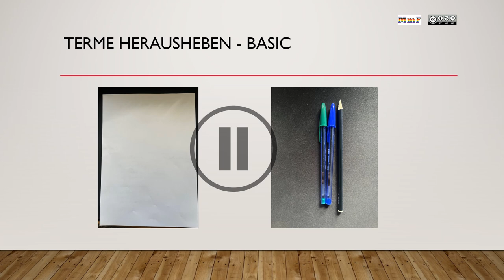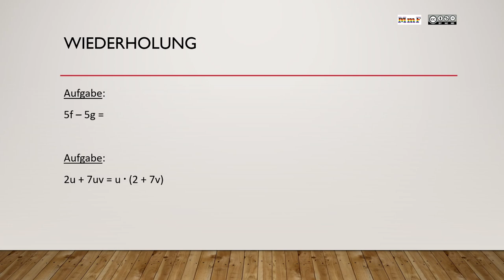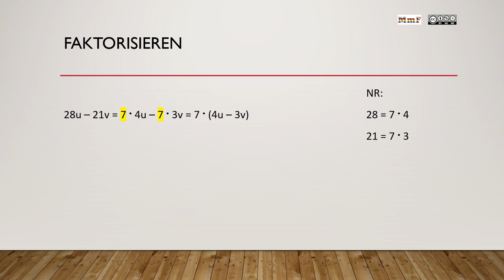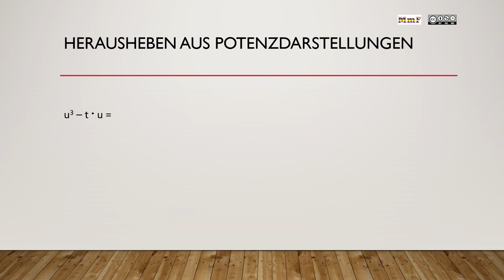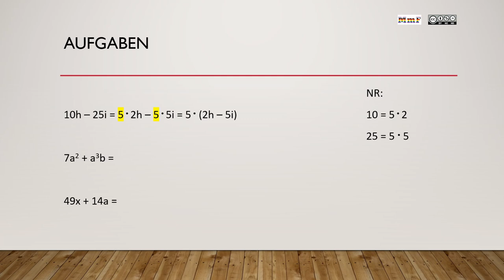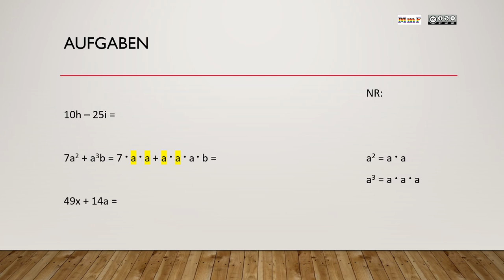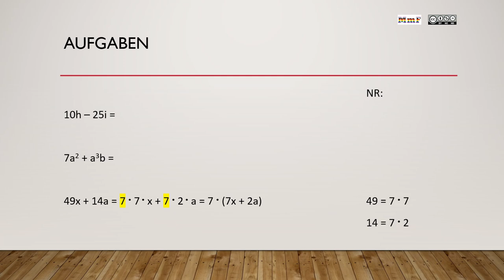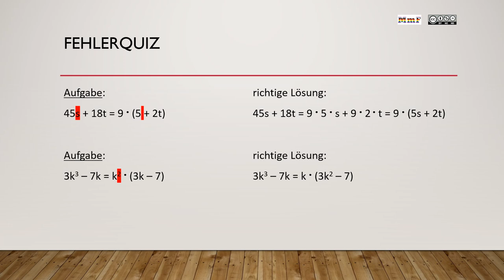Terme herausheben BASIC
Terme herausheben